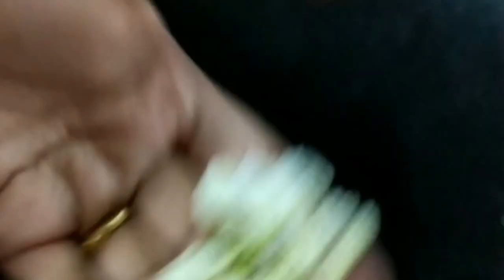Desi Malle Poola Jada (simple bit) daily wear | pellikuthuru poola jadalu Making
This video consists of step by step creation of How to string jasmine flower garland?